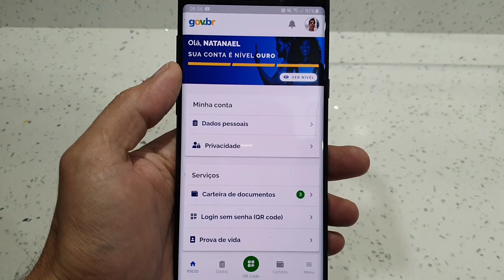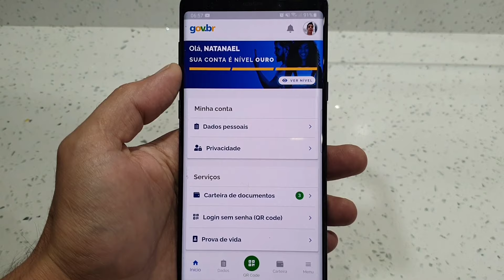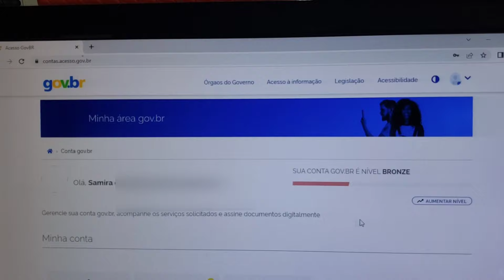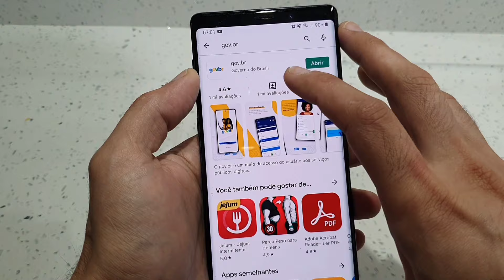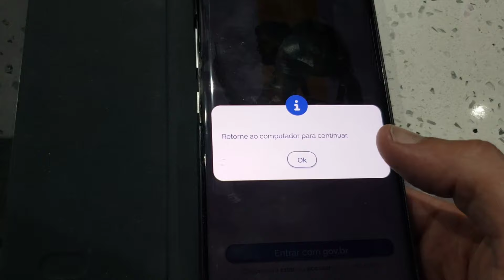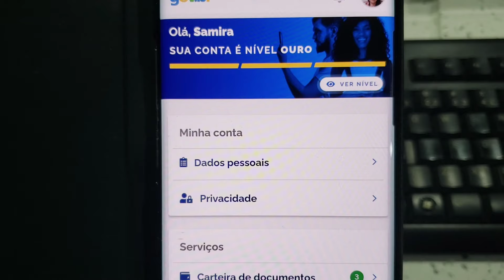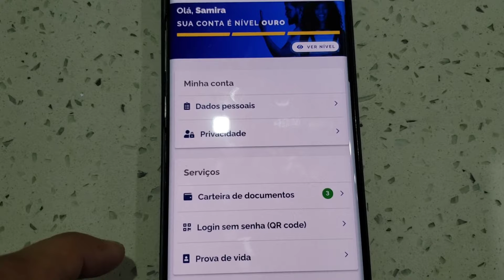Como aumentar o nível de sua conta gov.br para nivel ouro ( simples e fácil )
Olá pessoal, neste vídeo mostro como aumentar o nível de sua conta gov.br  para nível ouro e como fazer o reconhecimento facial.